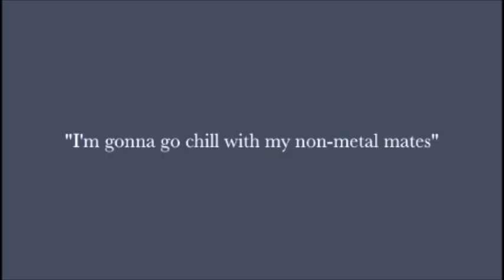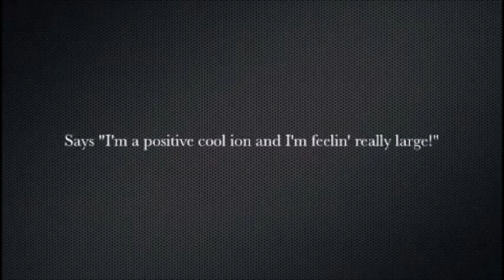Important Summer Update